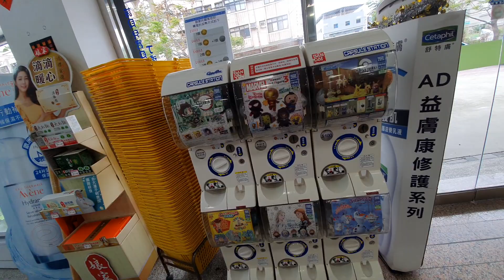買一個小奶嘴換一包媽媽禮｜星期六全家一起逛丁丁藥局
星期六全家一起逛丁丁藥局，
老婆買了一個小奶嘴，換了一包媽媽禮，
現在的藥局都很大間，跟大賣場一樣東西很多很好逛。

拍攝工具:
Samsung S10+
GoPro Hero 8
SONY RX100M5A
剪輯工具:
iMovie
final cut pro